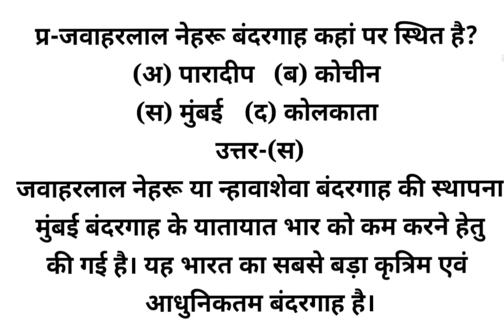जवाहरलाल नेहरू बंदरगाह कहां पर स्थित है?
(अ) पारादीप  (ब) कोचीन
(स) मुंबई  (द) कोलकाता
उत्तर-(स)
जवाहरलाल नेहरू या न्हावाशेवा बंदरगाह की स्थापना मुंबई बंदरगाह के यातायात भार को कम करने हेतु की गई है। यह भारत का सबसे बड़ा कृत्रिम एवं आधुनिकतम बंदरगाह है।